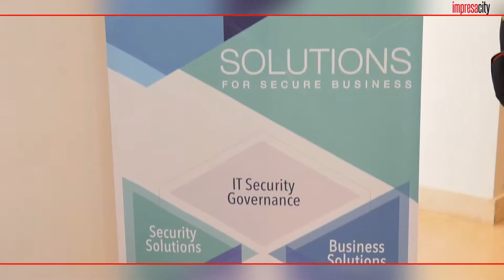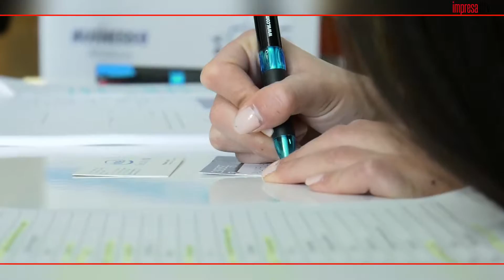Angelo Buono Solution Architect, Dgs | Gli speciali di Impresacity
Speciale: Intel Security CyberSec 2016